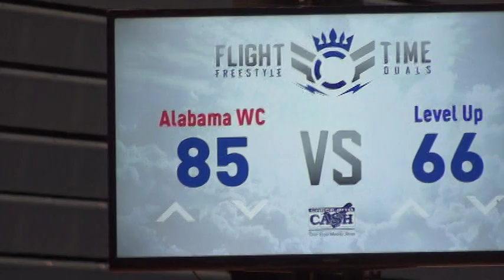160 m, Blakely, Alabama WC vs Shuman, Level Up